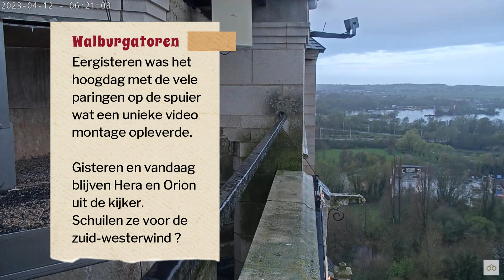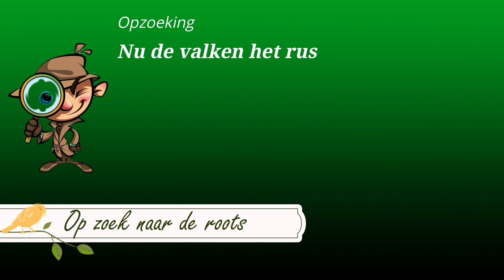230412 Slechtvalken Oudenaarde 59 - Relax te Oudenaarde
Dit zijn de dagelijkse belevenissen van slechtvalken op de Walburgatoren gelegen nabij het centrum van Oudenaarde (Oost Vlaanderen).
These are the daily experiences of peregrine falcons on the Walburgatower located near the center of Oudenaarde (Belgium)
Vandaag:  Eergisteren was een dag vol actie met paringen die een unieke videomontage opleverde. Gisteren en vandaag gaat het relax aan toe. Ze waken over hun teritorium maar er is geen broed intentie te bespeuren.
Hoe gaat het in Kortrijk? Op het einde nog een leuk weetje over Orion...